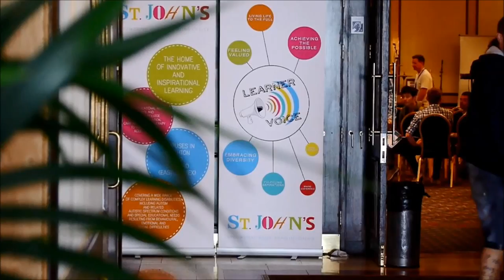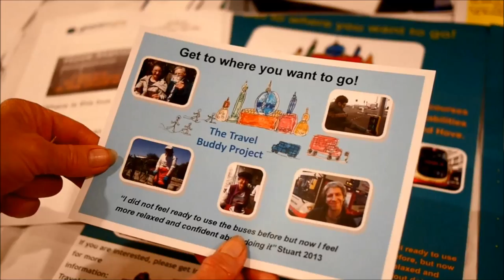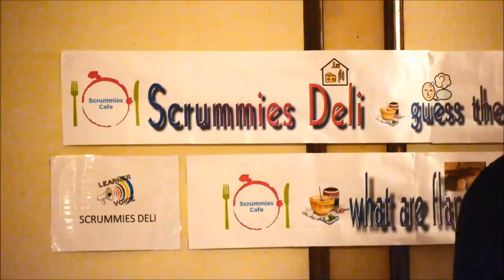St. John's Learner Voice Conference 2014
On the 11th of June all of our learners took part in the annual Learner Voice Conference, which was hosted at Brighton's Holiday Inn.

The event gave St. John's students a chance to reflect on their learning experience and express their aspirations for the future.

In the main hall there was an exhibition displaying the variety of courses and activities that St. John's offers. There were also stands from external providers of services for those with learning disabilities, including Grace Eyre, Spiral Media, Oska Bright, Down's View Leisure and Brighton & Hove Food Partnership.

To kick off the conference we had a fantastic guest speaker -- Olley Edwards -- who is an actress and model with Asperger's Syndrome. She spoke about her experiences of having Asperger's and the challenges of bringing up her three daughters, two of which have an autistic spectrum condition.

Some highlights of the day included fantastic close-up magic from Matt Parrow, many photos with a 'minion', a juggling workshop and a stellar performance from our house band.

Throughout the day learners were able to have their voice heard by being interviewed on the 'learner journey' - which involved sitting in a very flashy car and watching a video presenting the journey through our college and school.

Thank you to everyone who made the day a success, we certainly look forward to doing it again next year!